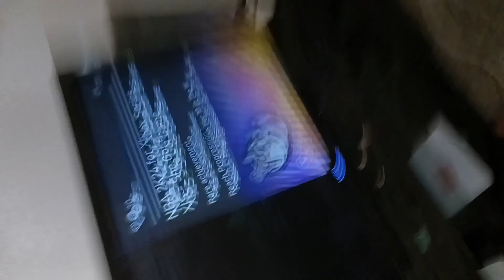Before and After My room watch till the end